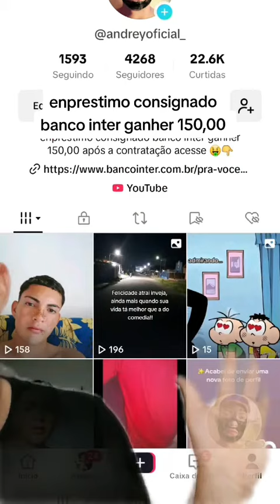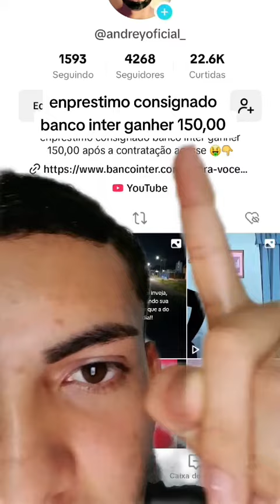Enprestimo consignado banco inter contrate é recebar R$150,00 GRÁTIS 🤑🤩🤩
Precisando de crédito rápido e com parcelas que cabem no seu bolso? Então, confira o crédito consignado do Inter! Você ainda ganha R$ 150,00 na contratação usando este código A61B9033 de indicação. Acesse